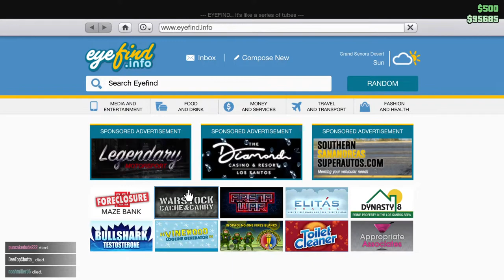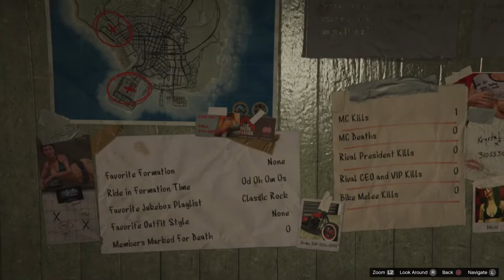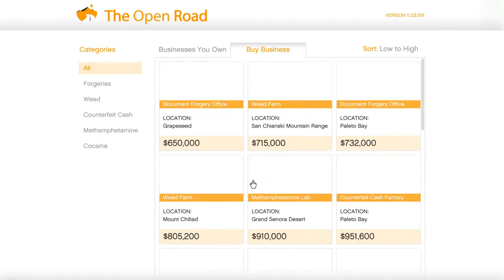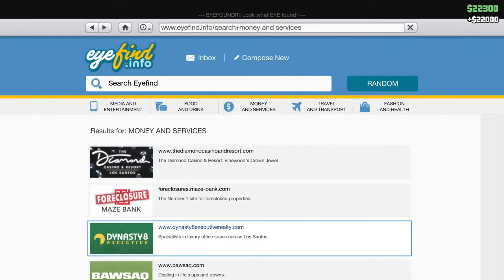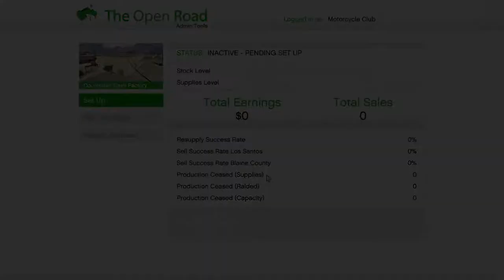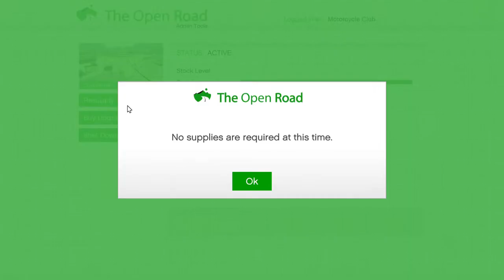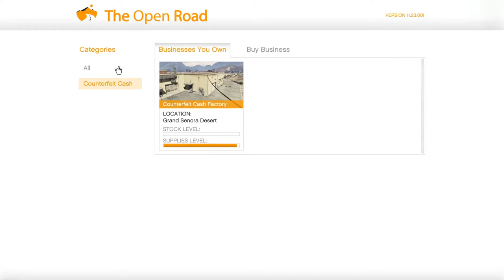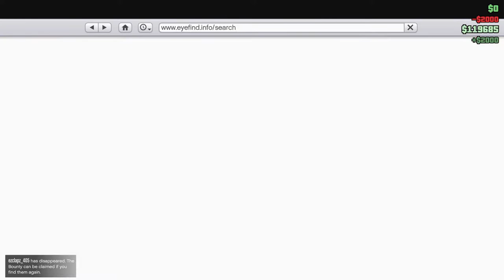Trying to make money in gta 5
Plz join